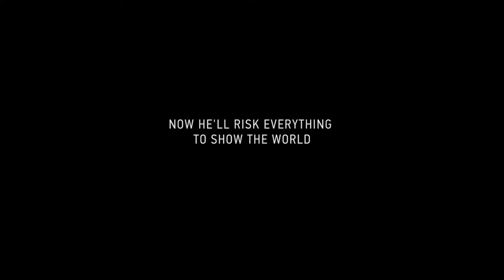Letter From Masanjia | Official HD Trailer (2018) | DOCUMENTARY | Film Threat Trailers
An Oregon woman finds an SOS message from a Chinese dissident in a package of Halloween decorations from Kmart, setting off a chain of events that would shut down the entire labor camp system in China and ignite the letter-writer’s dangerous quest to expose a deadly persecution.

Starring Anonymous, Julie Keith and Fu Ning. Directed by Leon Lee.

The film opened in NY & LA and expand accordingly Sept 21, 2018.